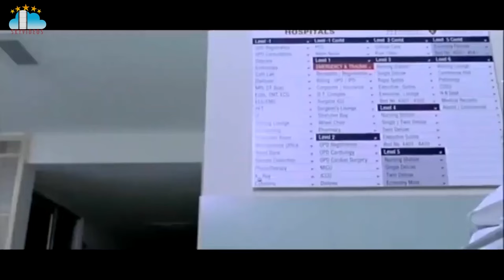Ashok Movie Part 9 Jr NTR Sameera Reddy Prakash Raj